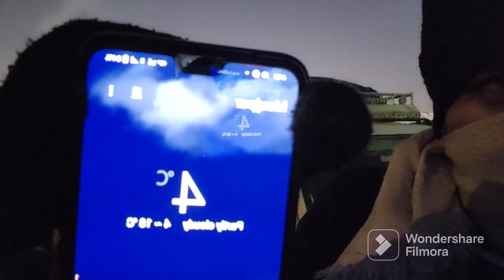BALAHERI BAKRA MANDI 16/1/2023 MONDAY UPDATE WITH AGWAN,ARK, SHAKIL BHAI JAIPUR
msq_1707